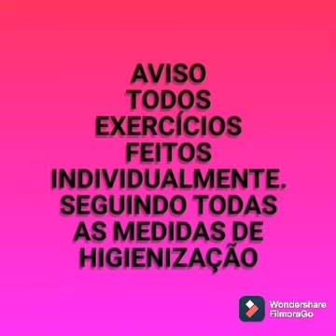aula de futebol exercício técnico Prof Sérgio grilo